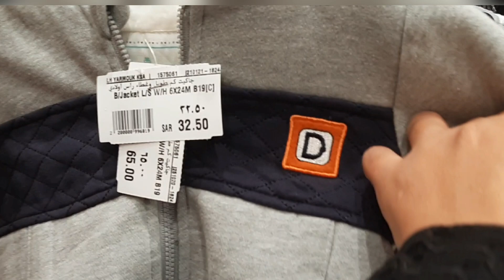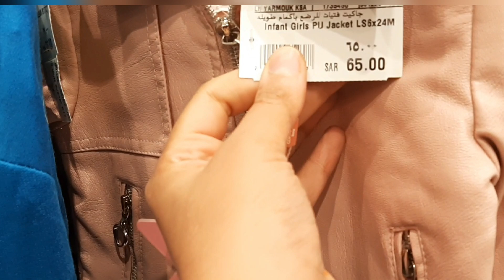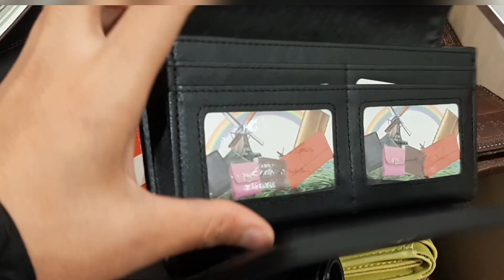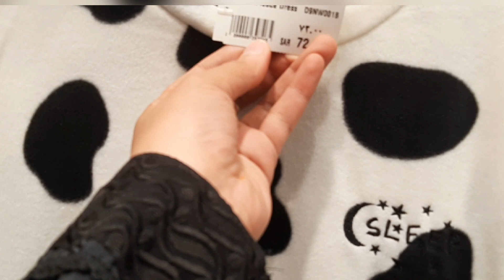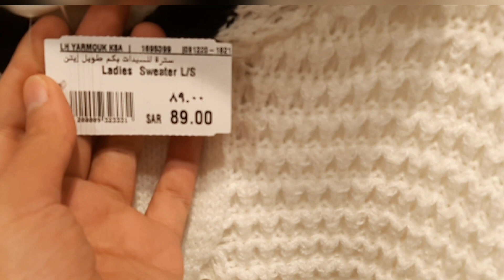جوله فى قسم الملابس فى لولو هايبر ماركت فرع اليرموك